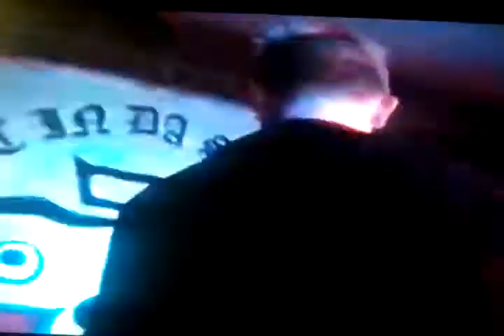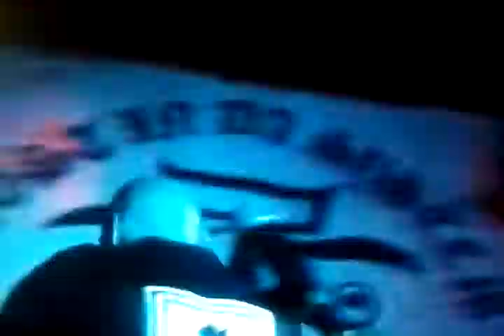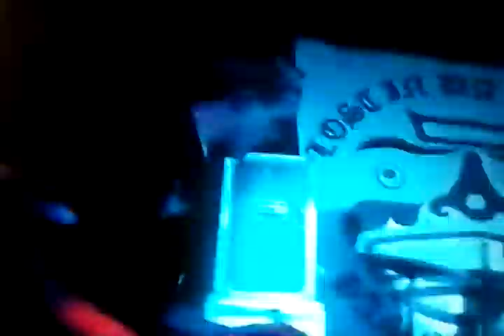lost in da system+hometown pride zenith 25-1-1998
tracklist:
lost in da system:overheated
hometown pride:pax
lost in da system:no sympathy-lost a lot-loyal-once in a year-dancefloor unity